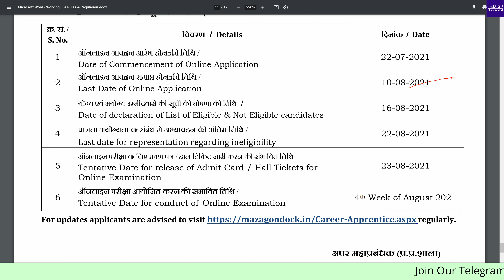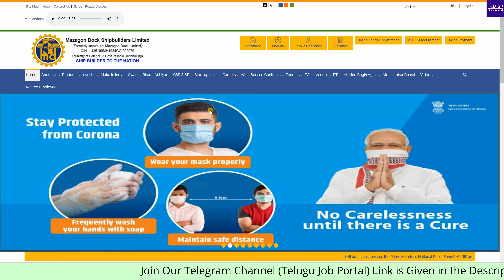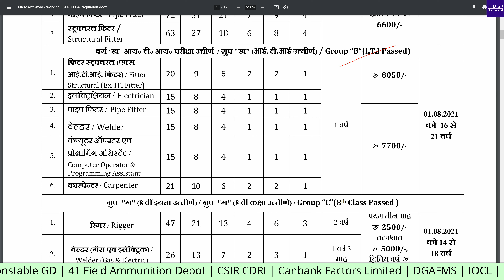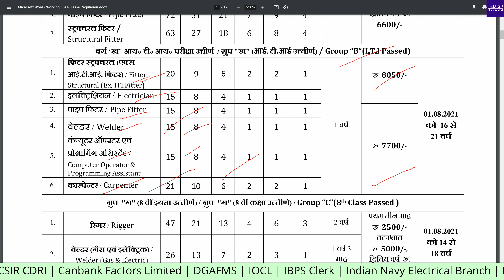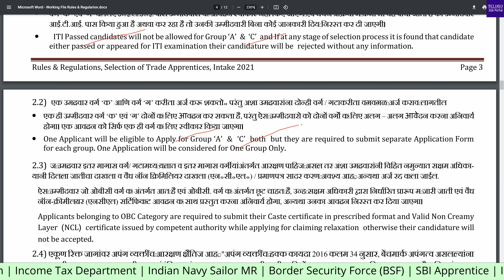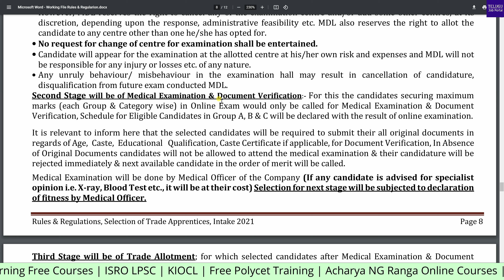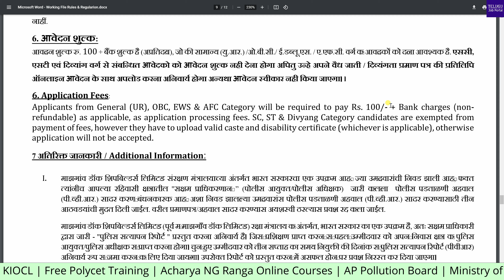Mazagon Dock Shipbuilders limited (MDL) Recruitment 2021 | Mazagon Dock Apprenticeship 2021 | Telugu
Mazagon Dock Shipbuilders limited (MDL) Recruitment 2021 | Mazagon Dock Apprenticeship 2021 | Telugu Job Portal

Mazagon Dock Shipbuilders limited, invites online applications for
the post of apprentice vacancy.